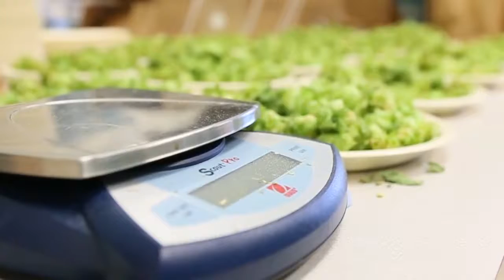Hops growing for the first time in Florida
One of beer's most fragrant ingredients is growing for the first time in the Sunshine State. Video by: Paige Wilson.